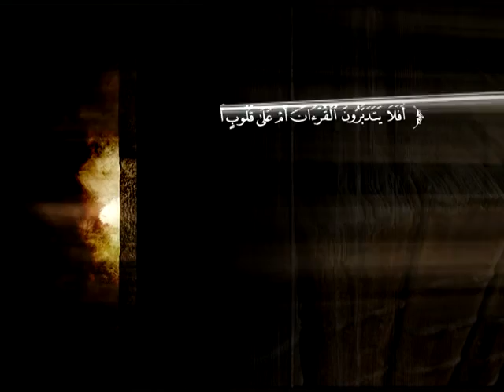تفسير سورة الشعراء من الآية 90 إلى الآية 159 | الشيخ صالح بن عبد الرحمن الخضيري